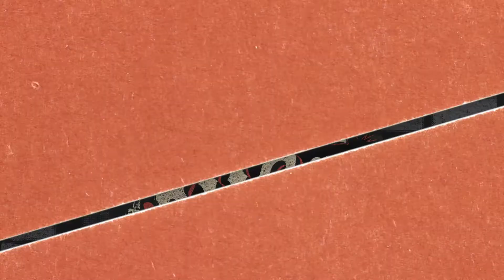Showcase Rocktober SINAR : Akan Ku Kenang | Hatta Junction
Kini semuanya dalam satu aplikasi, podcast, video, radio, artikel dan banyak lagi. Muat turun aplikasi SYOK sekarang! SYOK, semuanya ada!